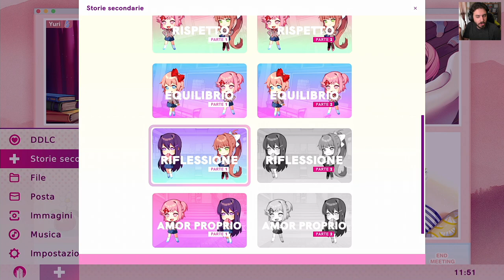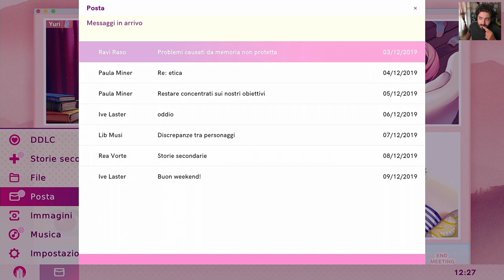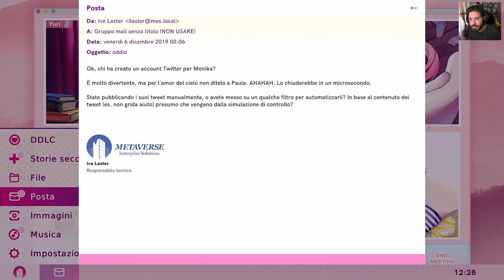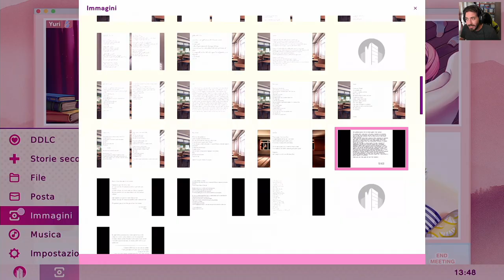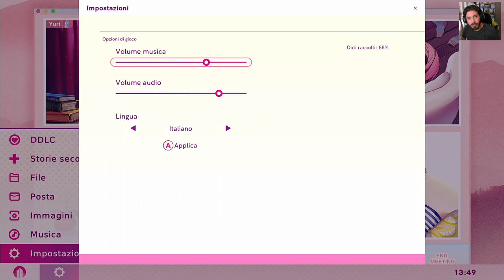Riflessione - Doki Doki Literature Club Plus [ITA] #22